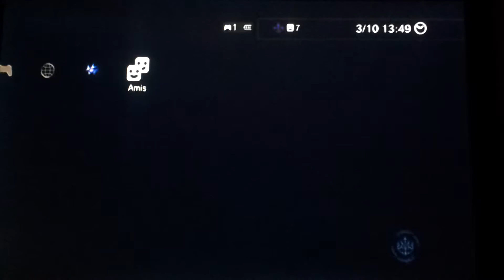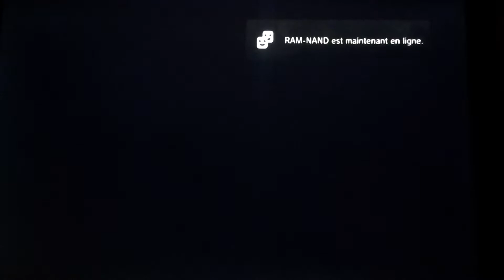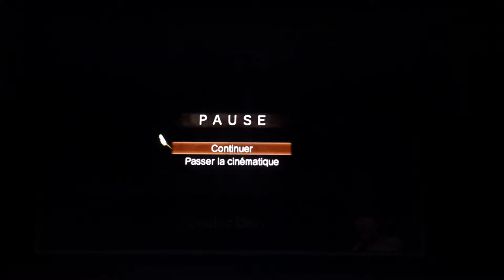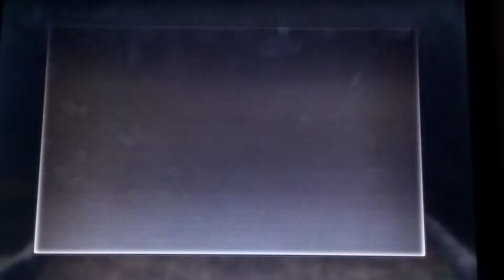Walkthrough sur White knight chonicles ep 1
Voila une video promise sur ce jeu que j adore.